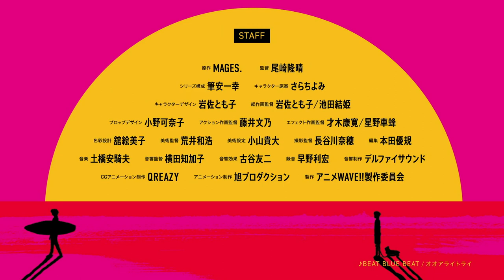WAVE!! Surfing Yappe!! | Anime 2020 | TRAILER HD 2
✅ Si vous aimez  la vidéo pensez à Laisser un like 👍
✅ Merci de soutenir la chaîne en vous ABONNANT:👇

Titre original : WAVE!!～サーフィンやっぺ!!～
Pays : Japon
Format : Film
Origine : Projet transmédia
Épisodes : 3
Saison : Automne 2020
Date de sortie: du 02/10/2020 au 30/10/2020
Genre : Slice of Life
Thèmes : Adolescence, Amitié, Sport
Age conseillé : 10 ans et +
Studio d'animation : Asahi Production

L'histoire se déroule à Oharai, dans la préfecture d'Ibaraki.

En se liant rapidement avec Shou Akitsuki, un étudiant tout juste transféré, Masaki Hinaoka se prends rapidement d'attachement pour le surf. Grâce à ce sport, Masaki va se faire de nouveaux amis et doucement faire ses adieux à son adolescence..

Tags chaine:
ANIME ACTU ANIMEACTU wave Wave, Pv 2, Trailer 2